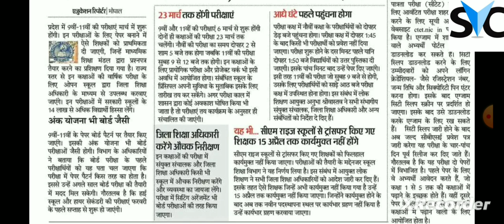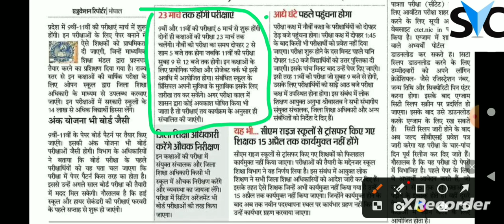mp board 9th and 11th Time Table 2024 | mp 9th ,11th annual exam 2024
mp board 9th and 11th Time Table 2024